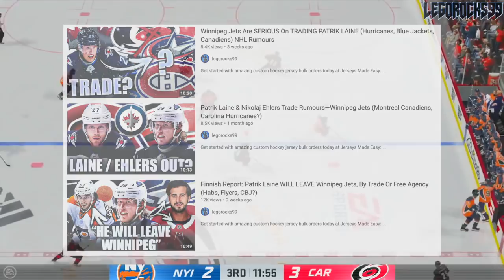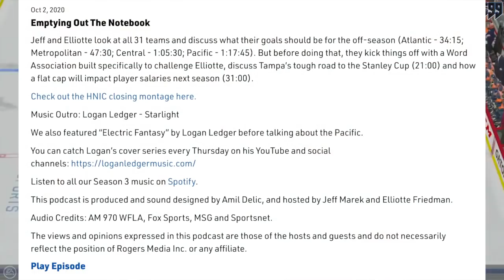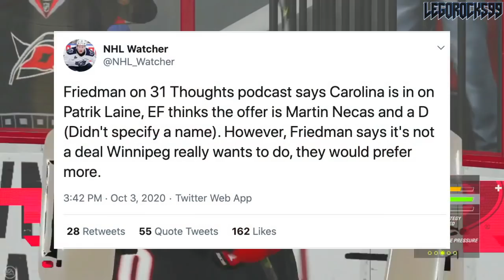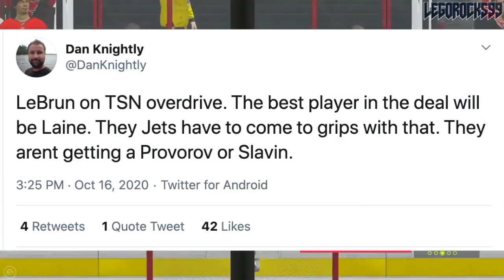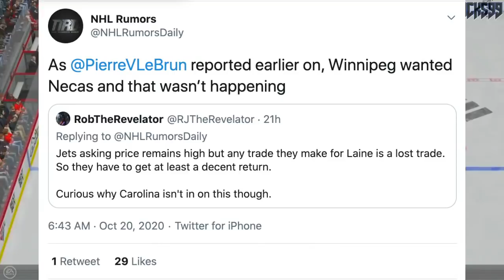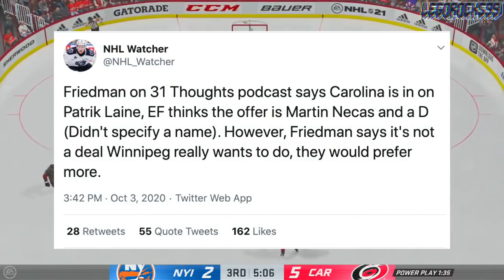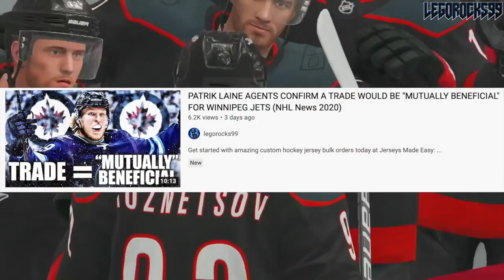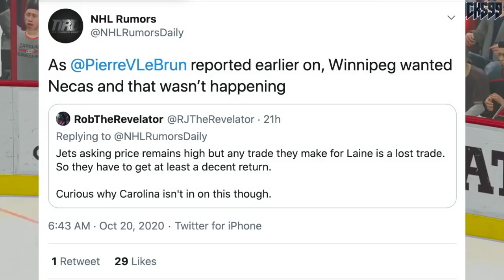REJECTED Patrik Laine Trade Offer For Martin Necas—Winnipeg Jets / Carolina NHL Trade Rumours & News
Let's talk about a little idea mentioned on Elliotte Friedman's 31 Thoughts Podcast and by Pierre LeBrun on TSN. It relates to Winnipeg Jets' forward Patrik Laine, and an rejected trade idea involving Carolina Hurricanes' forward Martin Necas, and potentially another defenceman added.

Thing is, it's difficult to really understand which team rejected the deal, but it wasn't made regardless.

Patrik Laine was one of the top NHL prospects at the 2016 NHL Entry Draft.

1st - Toronto Maple Leafs, Auston Matthews
2nd - Winnipeg Jets, Patrik Laine
3rd - Columbus Blue Jackets, Pierre-Luc Dubois
4th - Edmonton Oilers, Jesse Puljujarvi
5th - Vancouver Canucks, Olli Juolevi
6th - Calgary Flames, Matthew Tkachuk
7th - Arizona Coyotes, Clayton Keller
8th - Buffalo Sabres, Alexander Nylander
9th - Montreal Canadiens, Mikhail Sergachev
10th - Colorado Avalanche, Tyson Jost
11th - Ottawa Senators (from New Jersey Devils), Logan Brown
12th - New Jersey Devils (from Ottawa Senators), Michael McLeod
13th - Carolina Hurricanes, Jake Bean
14th - Boston Bruins, Charlie McAvoy
15th - Minnesota Wild, Luke Kunin
16th - Arizona Coyotes (from Detroit Red Wings), Jakob Chychrun
17th - Nashville Predators, Dante Fabbro
18th - Winnipeg Jets (from Philadelphia Flyers), Logan Stanley
19th - New York Islanders, Kieffer Bellows
20th - Detroit Red Wings (from New York Rangers via Arizona Coyotes), Dennis Cholowski
21st - Carolina Hurricanes (from Los Angeles Kings), Julien Gauthier
22nd - Philadelphia Flyers (from Chicago Blackhawks via Winnipeg Jets), German Rubtsov
23rd - Florida Panthers, Henrik Borgstrom
24th - Anaheim Ducks, Max Jones
25th - Dallas Stars, Riley Tufte
26th - St. Louis Blues (from Washington Capitals), Tage Thompson
27th - Tampa Bay Lightning, Brett Howden
28th - Washington Capitals (from St. Louis Blues), Lucas Johansen
29th - Boston Bruins (from San Jose Sharks), Trent Frederic
30th - Anaheim Ducks (from Pittsburgh Penguins via Toronto Maple Leafs), Sam Steel

Martin Necas was one of the top NHL prospects at the 2017 NHL Entry Draft.

1st - New Jersey Devils, Nico Hischier
2nd - Philadelphia Flyers, Nolan Patrick
3rd - Dallas Stars, Miro Heiskanen
4th - Colorado Avalanche, Cale Makar
5th - Vancouver Canucks, Elias Pettersson
6th - Vegas Golden Knights, Cody Glass
7th - New York Rangers (from Arizona Coyotes), Lias Andersson
8th - Buffalo Sabres, Casey Mittelstadt
9th - Detroit Red Wings, Michael Rasmussen
10th - Florida Panthers, Owen Tippett
11th - Los Angeles Kings, Gabriel Vilardi
12th - Carolina Hurricanes, Martin Necas
13th - Vegas Golden Knights (from Winnipeg Jets), Nick Suzuki
14th - Tampa Bay Lightning, Callan Foote
15th - Vegas Golden Knights (from New York Islanders), Erik Brannstrom
16th - Calgary Flames, Juuso Valimaki
17th - Toronto Maple Leafs, Timothy Liljegren
18th - Boston Bruins, Urho Vaakanainen
19th - San Jose Sharks, Josh Norris
20th - St. Louis Blues, Robert Thomas
21st - New York Rangers, Filip Chytil
22nd - Edmonton Oilers, Kailer Yamamoto
23rd - Arizona Coyotes (from Minnesota Wild), Pierre-Olivier Joseph
24th - Winnipeg Jets (from Columbus Blue Jackets via Vegas Golden Knights), Kristian Vesalainen
25th - Montreal Canadiens, Ryan Poehling
26th - Dallas Stars (from Chicago Blackhawks), Jake Oettinger
27th - Philadelphia Flyers (from Washington Capitals via St. Louis Blues), Morgan Frost
28th - Ottawa Senators, Shane Bowers
29th - Chicago Blackhawks (from Anaheim Ducks via Dallas Stars), Henri Jokiharju
30th - Nashville Predators, Eeli Tolvanen
31st - St. Louis Blues (from Pittsburgh Penguins), Klim Kostin